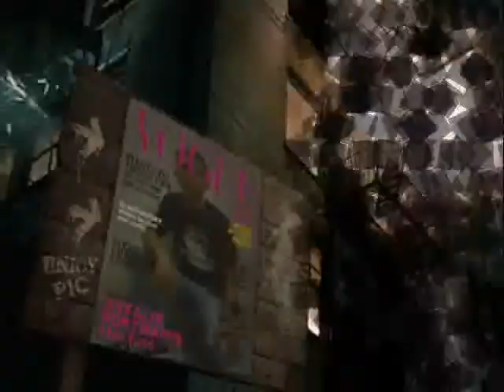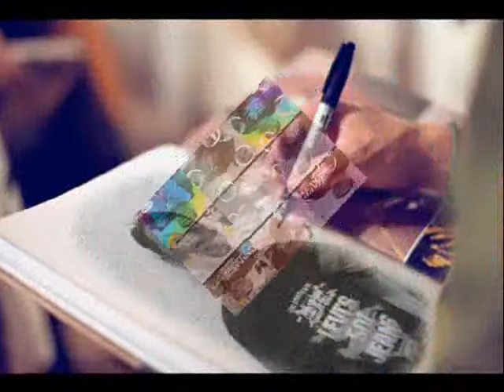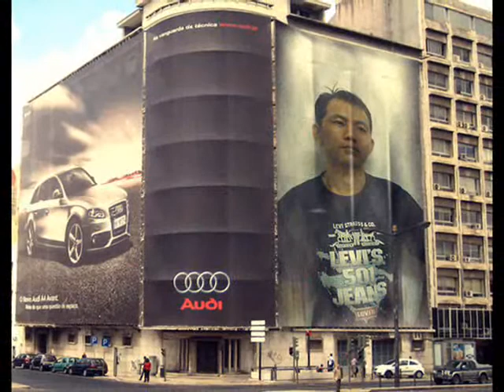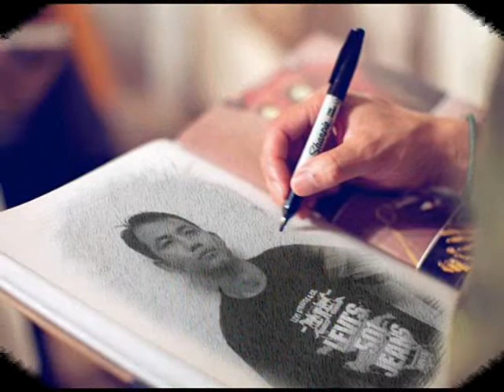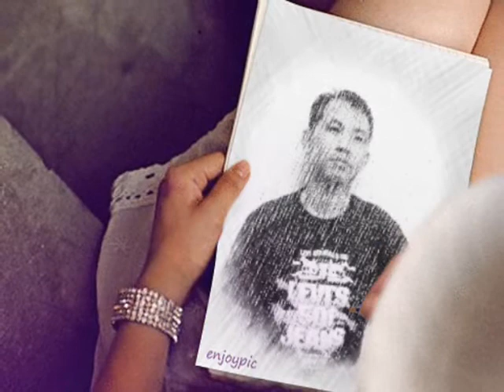myo myint ( chitkansoe )